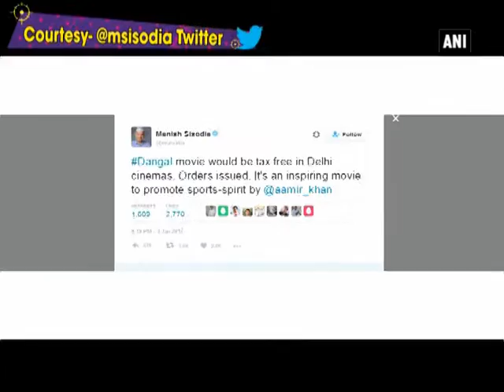After Haryana and UP, 'Dangal' goes tax free in Delhi - ANI News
New Delhi, Jan 04 (ANI): Aamir Khan starrer ‘Dangal’ has been made tax free in Delhi by Deputy Chief Minister Manish Sisodia. The movie, which is already tax free in Haryana and Uttar Pradesh, has now also made it tax free the national capital. Aamir Khan wanted the movie to reach more and more people to benefit the audiences and had applied for the film to go tax free. The Delhi Chief Minister Manish Sisodia., who also heads the Entertainment department, took to his official Twitter account and announced the big news. ‘Dangal’ has already pinned down the demonetisation and has gone ahead to break all box office records. The film is receiving humongous response from the audience.